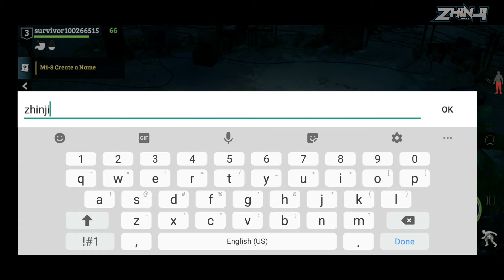LOST : Survive the Zombie Island a new island survival mmorpg - Android Gameplay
Island Survival MMORPG Game.

After surviving a plane crash, you must collect resources to craft weapons and tools, build facilities and houses to withstand the elements of this strange island. Battle through various natural environments like fiery volcanoes, freezing glaciers, etc. and difficult obstacles such as mutant zombies, militias, wild creatures, etc. Do everything you can to get yourself home.

Game Features:
Multiplayer- To Survive on this mysterious deserted island, you must form friendships with players from around the world and gather the limited resources.

Character Development- Upgrade your character to stay alive and experience the excitement of what mother nature has to offer to its fullest.

A Unique Island- The PVE part of this game is unlike any others. Survive and explore natural sceneries like beaches, tropical rainforests, swamps, and volcanoes. At the same time, you are battling your way through man-made obstacles, such as an expedition ship from the 1980s, many secret research labs, ancient underground ruins, and deadly abandoned temples.

Learn to Craft and Build- Collect materials and use them to build your own camp! Learn to craft various types of tools and weapons. You will need them to survive! Build your own unique camp with defensive facilities such as sensory tower, arrow tower, etc. and survival facilities like vegetable patches, where you plant seeds and grow food, or workbenches, where you make tools for hunting or gathering!

PVP or PVE- It's your choice! Whether to fight or work with other players!

Go on Exciting Adventures: This game was developed to provide players with the Ultimate experience of surviving on a deserted island. The PVE and PVP elements are something you can never find in any other game!

Can you survive this island and get yourself home?

L.O.S.T.
LOST in Blue
LOST warmice
LOST
LOST gameplay
LOST mobile
LOST android gameplay
LOST android
Let's play LOST : Survive the Zombie Island a new island survival mmorpg - Android Gameplay